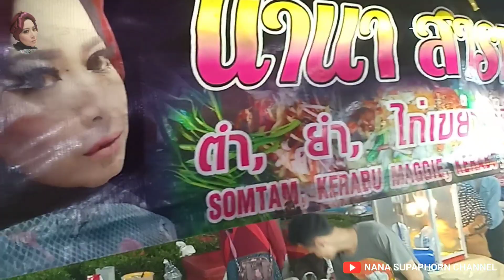Nadia มาทำอะไร!! Nadia intip kedai NANA ANEKA KERABU | SERBA SERBI SOMTAM | after yum |Thailand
teman² boleh berkunjung ke kedai NANA KHOT-TARA-YAM di pasar malam Sungai Golok ( sempadan rantau panjang Malaysia ) di  setiap hari Jumaat malam sabtu. Nana menyediakan beraneka menu kerabu yg berlainan dari yg lain. dan juga serba serbi menu somtam yg anda tak pernah rasa di mana².

📩 Paid / gift review contact W/S